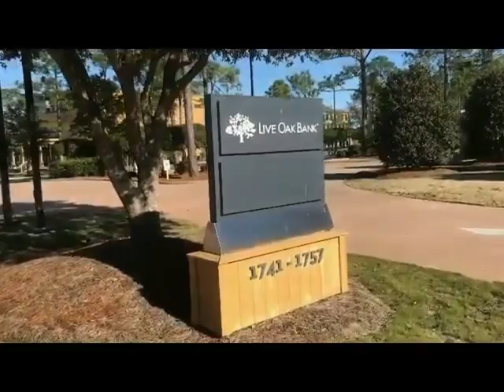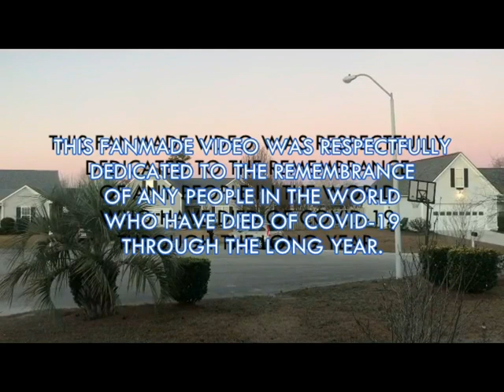Styx Show Me the Way (Mike's version)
This fan made video was dedicated to the memory of some people around the world who have died of COVID-19; during pandemic. Shot on location in Wilmington, NC; in December of 2020.